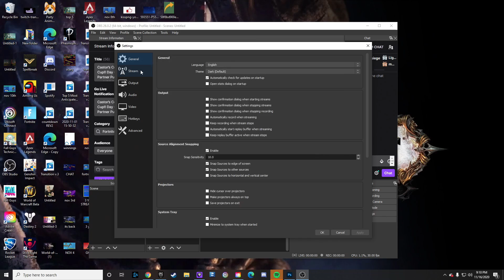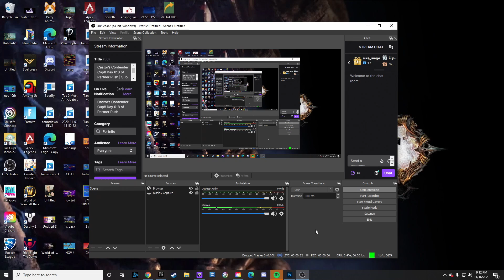How To Test Your Bandwidth In OBS (For All Streaming Services)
Hey guys I thought that a good amount of people would find this video valuable as this would help you make sure that your bandwidth is good before you go live! Let me know if you have any questions in that regard!
Equipment I Use:
Gaming PC - Omen by HP Obelisk 875
Elgato Stream Deck